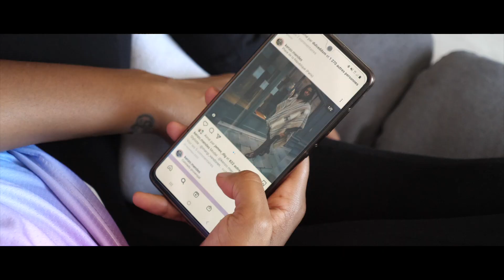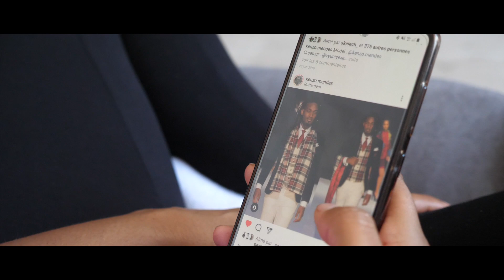Undi Bu Bai - Djenny (Clip Video)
1000 & ZIME PRESENTS

Djenny  " Undi Bu Bai " [2021]

Written By: Djenny
Vocals By: Djenny
Prod By: Daddou Music
Cover By: Mr De Roch
Mixing and Mastering: Mickael Johan (e-Max Studios)
Vocals Studio: 1000 & Zime Studio
Realisation: LostHeart Vision
Executive Producer: 1000 & Zime